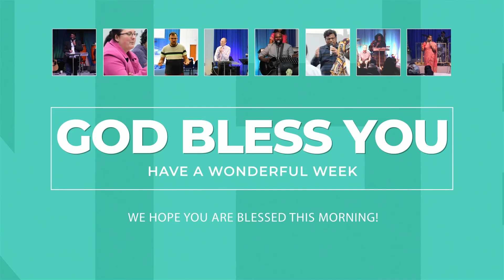English Service | 1st August 2021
New Hope Christian Centre in Birmingham is a community of committed people that meet together to fulfil the great commission.